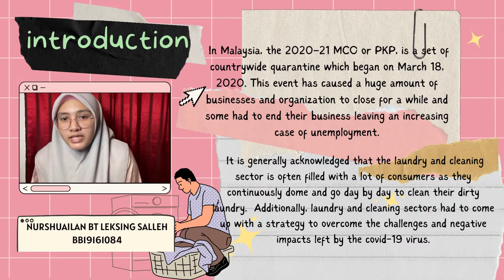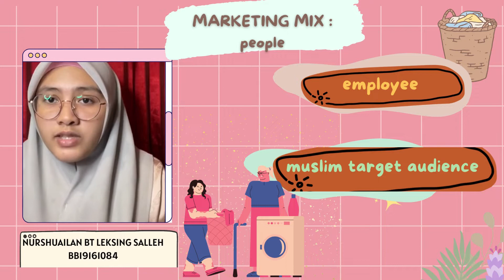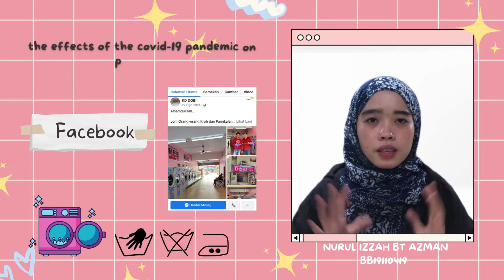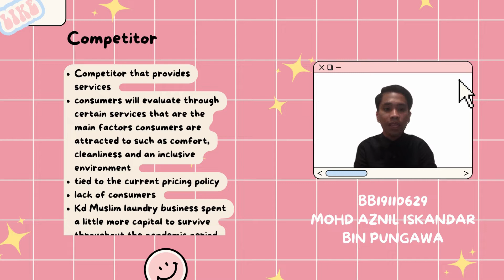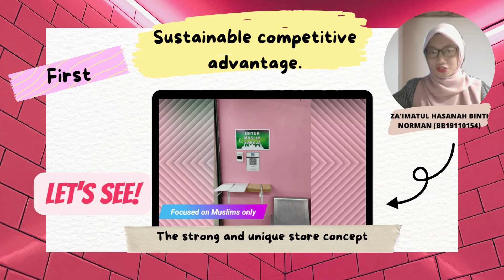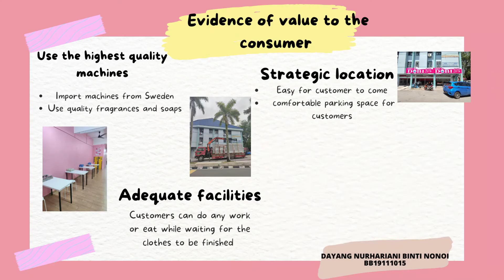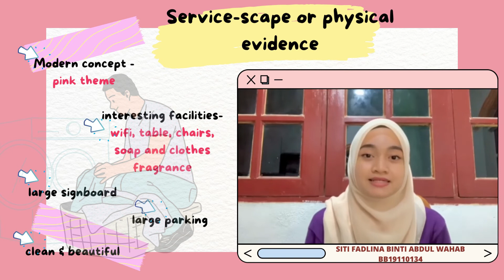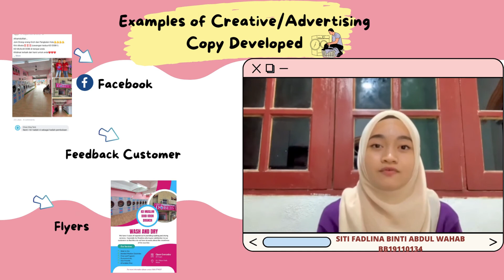BG31803 VIDEO PRESENTATION KD MUSLIM DOBI (GROUP 5)